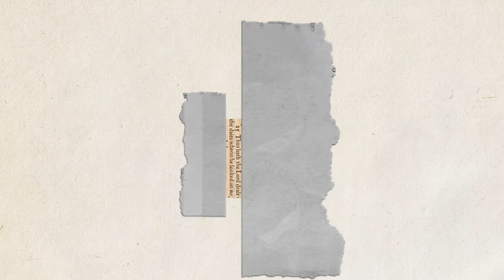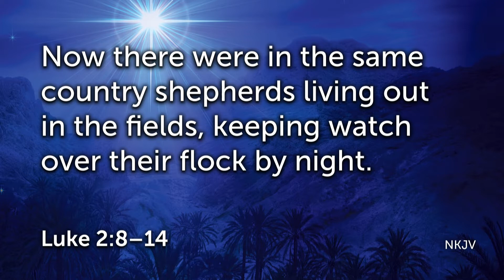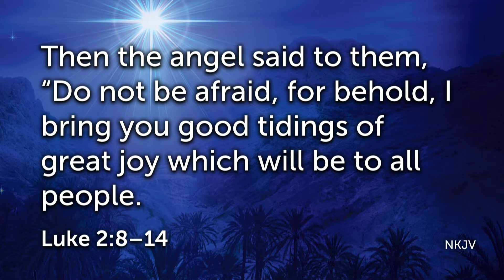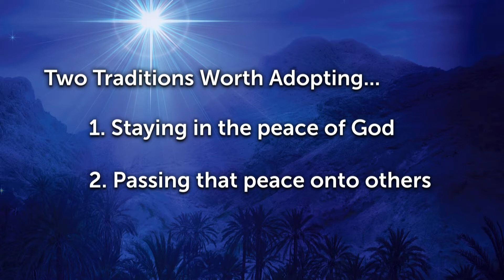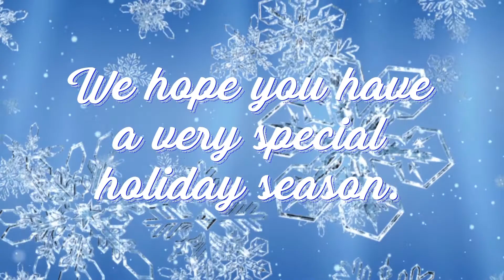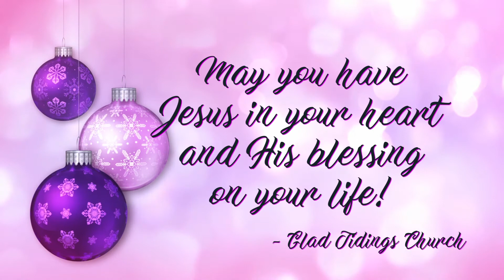Keeping Yourself in the Peace of God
Christmas is full of traditions. Chances are you have some of your own... decorating trees, making gingerbread houses, Christmas caroling...  With the crazy pace the season can bring, why not try to start a new tradition of keeping yourself in the peace of God this year?  This teaching will encourage you to do just that.

Prayed to receive Christ? Let us know and we will send you free materials to help you understand what that means.